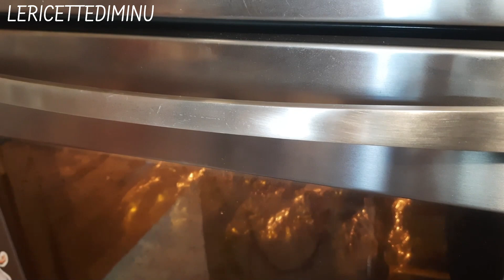Sauro o suro o sugarello o sugherello al cartoccio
Se vi è piaciuto il video mettete un likes👍

Per qualunque dubbio scrivetemi nei commenti.

Il Sauro o suro al cartoccio é un secondo piatto di pesce azzurro realizzato con un metodo di cottura che sfrutta il vapore rilasciato dallo stesso pesce. Ciò lascia le sue carni gustose e succulente preservandone tutte le proprietà nutritive.

Il Sauro o suro o sugarello appartiene alla famiglia del pesce azzurro, contiene proteine dall’alto valore biologico, sali minerali come calcio e fosforo, vitamine del gruppo B e grassi buoni quali omega 3.

Ha carni magre e digeribili ed è un alimento adatto a tutte le età.

Grazie alle sue proprietà aiuta a proteggere l’organismo dalle patologie cardiovascolari, da colesterolo e trigliceridi.

In un pesce fresco le sue carni si presentano ben compatte e sode, l’odore è gradevole e l’occhio è lucido e dalla colorazione viva.